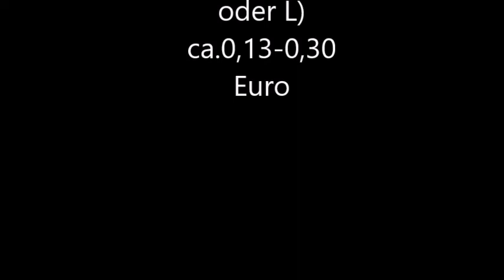DIMIS PITA ( Prasopita )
Zutaten : 2 pack Blätterteig + 3 Lauch  + 250 gr Schafskäse oder Hirtenkäse
                 1 Ei + 6 EL Olivenöl + 10 gr Butter + 1 Pfeffer Gewürzmischung
Backofen 200 Grad Umluft  oder Gas 170 Grad bei Stufe 3
Backzeit : 35-40 min
DIMIS PITA soll zeigen das jeder eine Pita zubereiten kann
Einfach schnell gemacht und das für wenig Geld
Das ist mein Ziel
Dann viel Spaß
Gruß Dimi